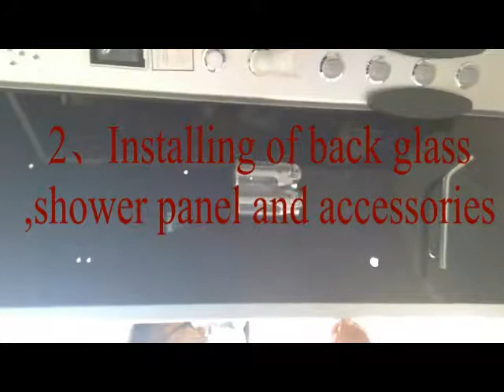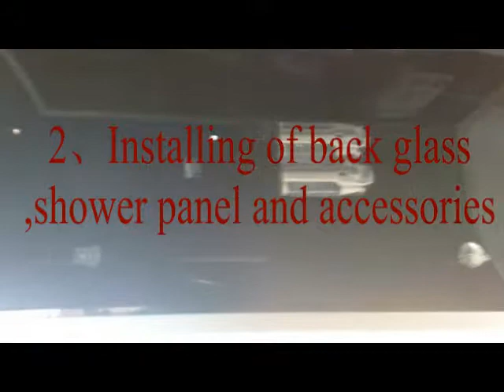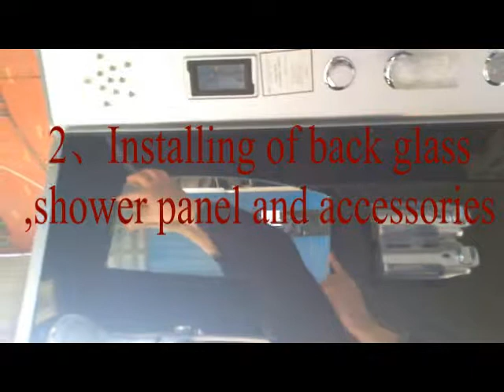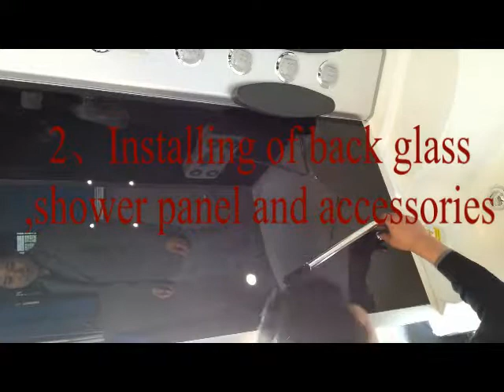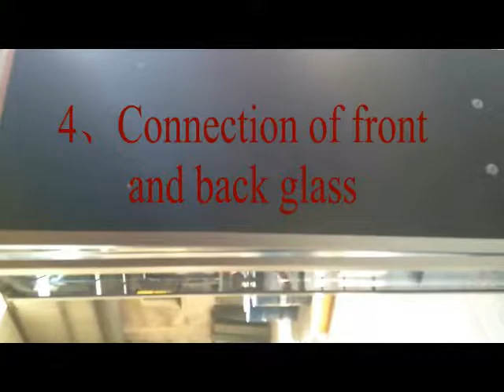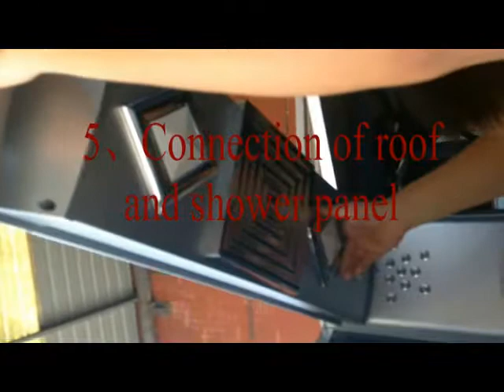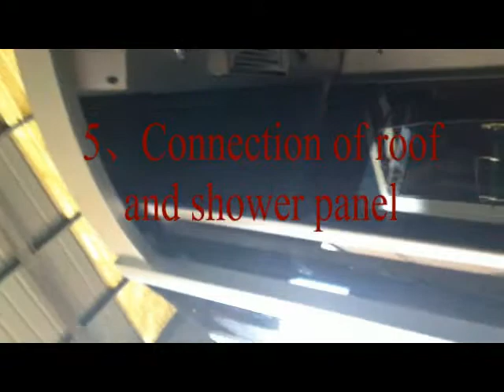Installation of shower cabin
Installation of shower cabin / CROWN SANITARY WARE